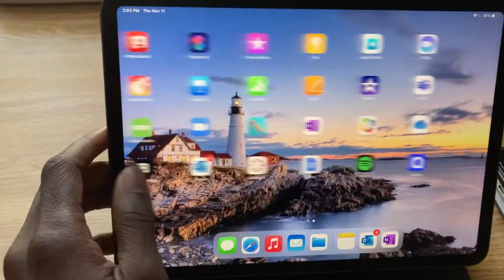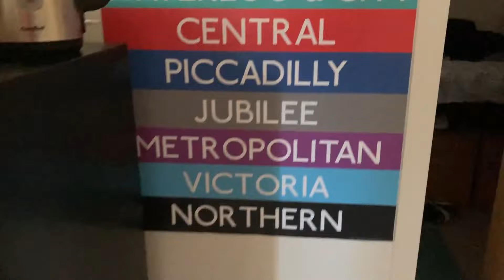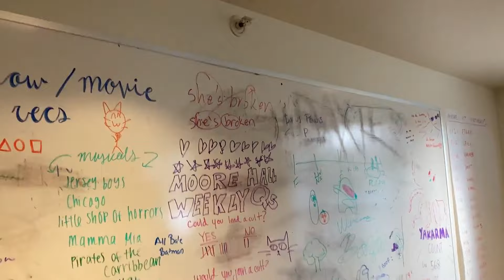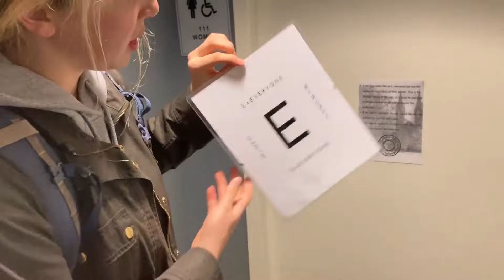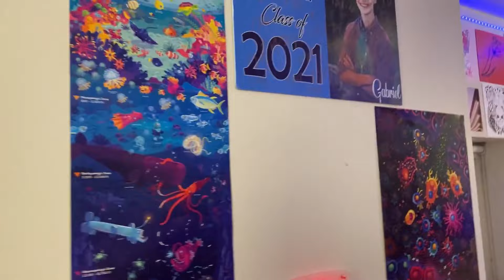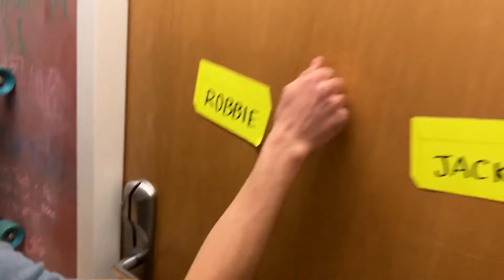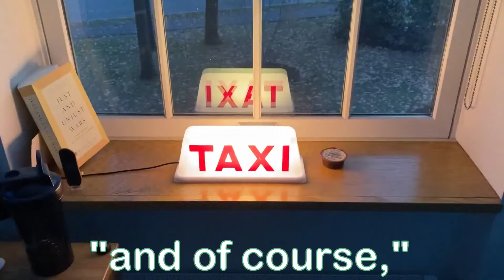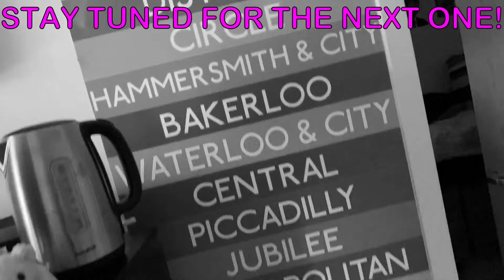Bowdoin College 𝓭𝓸𝓻𝓶 𝓽𝓸𝓾𝓻! (②⓪②① Freshman Year)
My best friends and I give 🔥 dorm tours of our COLLEGE! Watch to the end to see all of the rooms decked out to the MAX! This video is absolutely HILARIOUS!!
ScrewStache - Drum Island (feat. Onyx)
ScrewStache - 4K - NEXUS +
ScrewStache - "GENESIS" 16-Bit Drum Kit (Full Demo)

**GRACIAS POR 740 SUSCRIPTORES! You (reading this right now) are INSANE!